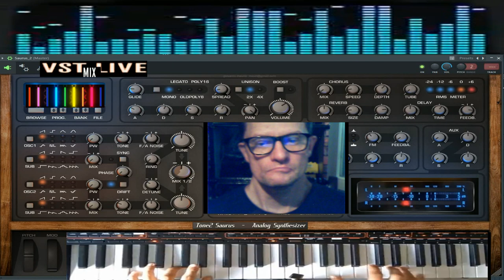giovanni Trance Minimal Moroder Disco MAnia ( vst Saurus3 ) live dal vivo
vst usato per composizione ( vst Saurus3 )
nome del brano Trance Minimal Moroder Disco MAnia